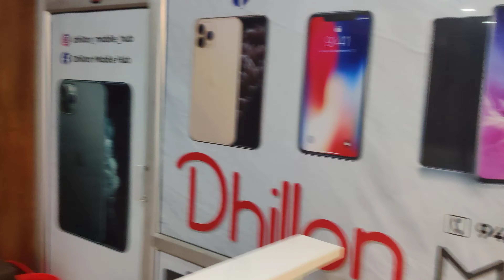# all model Available